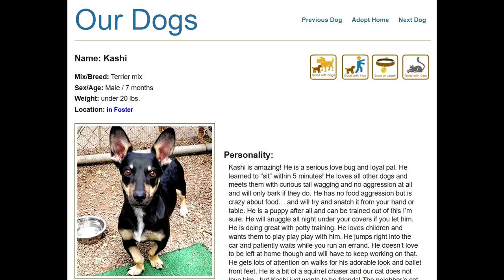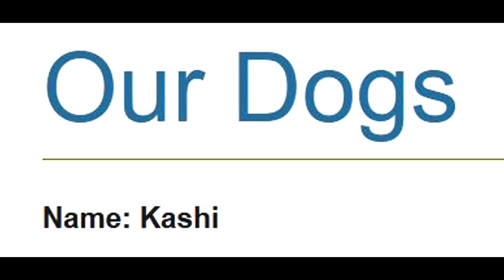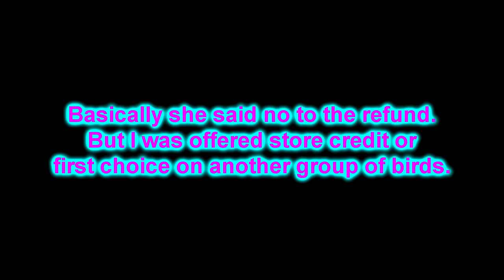Everything is going back... Had a phone call with the owner..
This is the re-uploaded version of this video.  I had to take out some footage.